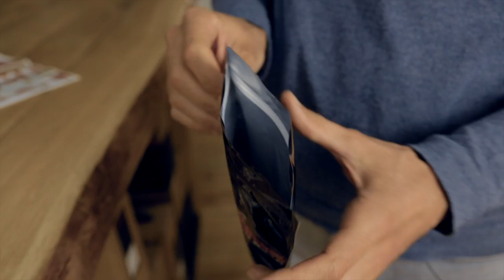Wie lagere ich Zigarren ohne Humidor? | StarkeZigarren.de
Wer kennt diese Problematik nicht? Man möchte Zigarren mitnehmen, hat aber keinen Humidor oder möchte das sperrige Stück einfach nicht transportieren. Wir von StarkeZigarren kennen das Problem und gehen daher in diesem Video auf die Frage ein: Wie lagere ich Zigarren ohne Humidor? Kühlschrank, Keller, Schlafzimmer oder doch einfach nur Plastiktüte?